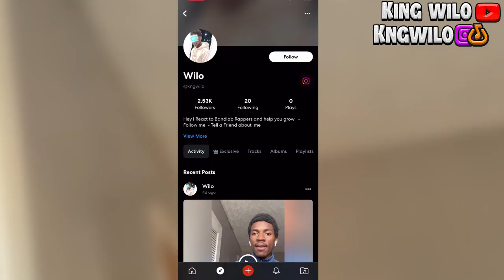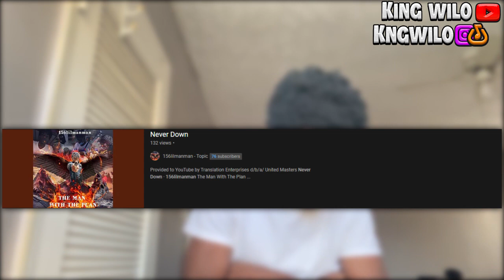Reacting to Bandlab rappers (He Sound Like Lil Baby) Part 15